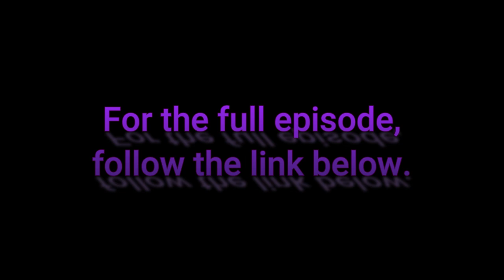Updates with Teymara (September 9, 2022)